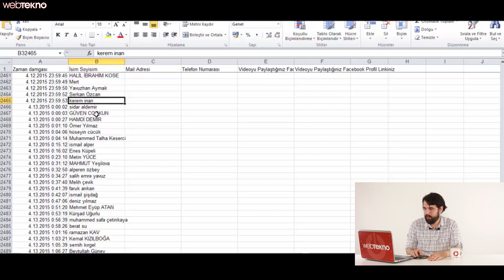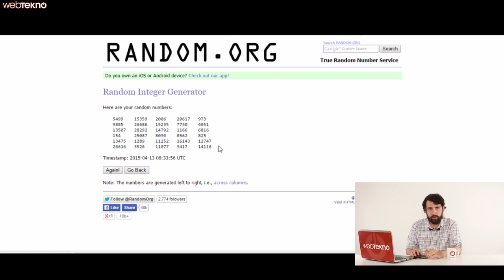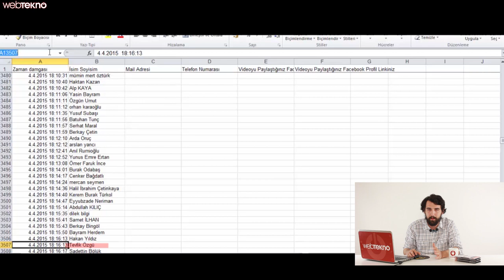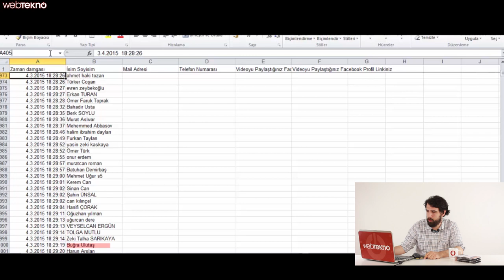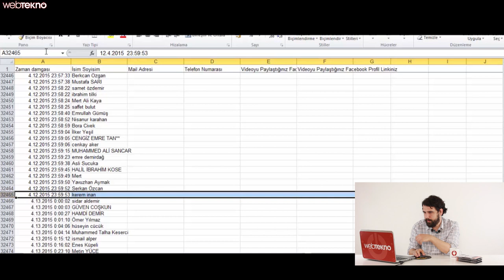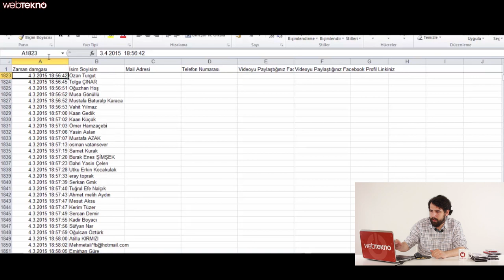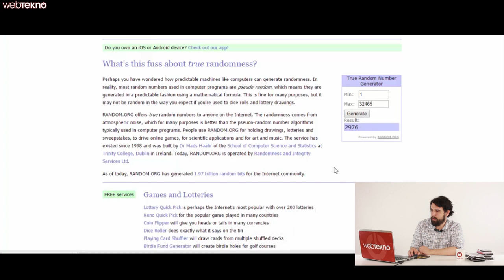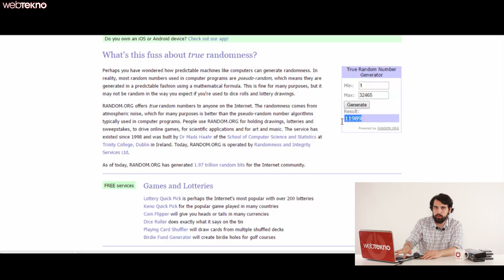iPhone 6 Kampanyasının Kazananları Belli Oldu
Bu videomuzda iPhone 6 ve yanında toplamda 50 adet ödül verdiğimiz kampanyamızın sonuçlarına bakıyoruz. Yeni kampanyalarda görüşmek üzere.